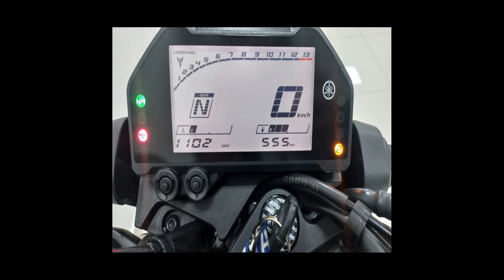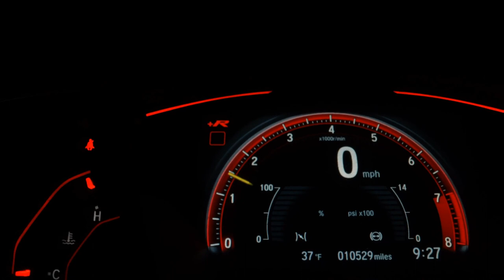YAMAHA MT-03 ABS - 2023 - /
Moto seminova de procedência
Na garantia de Fábrica
APENAS 550 KM RODADOS ..
LAUDO CAUTELAR 100% APROVADO ..
TRANSFERêNCIA INCLUSA ..

Parcelamos em até 24x no crédito
Financiamos em até 48x
Possibilidade de utilizar seu FGTS como entrada

As melhores condições você encontra na MOTO REMAZA

Dados do Veículo
Veículo: YAMAHA / MT-03 ABS
Ano: 2022/2023
Combustível: GASOLINA
Portas: None
Câmbio: None
Cor: AZUL
KM: 550

✅ ABS